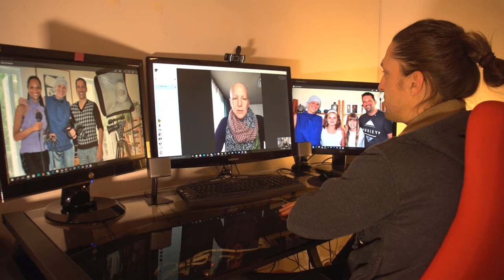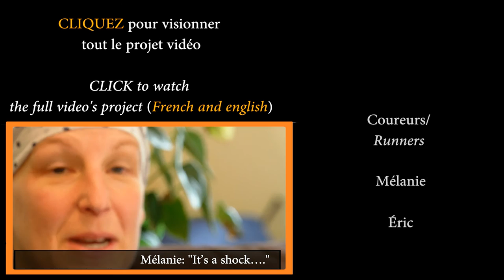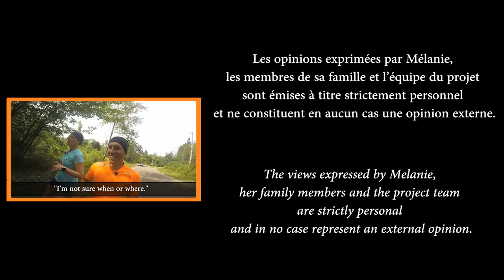CANCER du sein. Mélanie B. (post opération)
Vous avez le pouvoir de faire une différence! Merci de nous aider, Maganga et moi, à amasser des fonds si précieux pour la recherche sur le cancer par l’entremise du Challenge de la Société de recherche pour le cancer (SRC) qui nous mènera au Rajasthan en 2017. Notre objectif de levée de fonds est de 18 900$.
You have the power to make a difference! Thanks for helping Maganga and I raise precious funds to support cancer research through the Cancer Research Society's (CRS) Challenge that will take us to Rajasthan in 2017. Our fundraising goal is $18 900.

Vous pouvez faire un don en ligne directement par le biais de notre page officielle d'équipe :

Un merci tout spécial à Mélanie Blais, ma cousine, d’avoir accepté d’être l'âme de notre projet; elle y donne tout son sens. Mélanie se bat actuellement contre un cancer du sein de stade 3. Un merci très chaleureux également à son mari, Julien, ainsi qu'à leurs deux filles, Coralie et Maya, d’avoir bien voulu participer si activement aux entrevues.

A very special thanks to Mélanie Blais, my cousin, for agreeing to be the soul of our project; she is giving this project its full meaning. Mélanie is currently fighting a stage 3 breast cancer. Warmest thanks to her husband, Julien, and their two girls, Coralie and Maya, for taking such an active part in these interviews.

Pour visionner l’ensemble des vidéos de notre Challenge SRC, cliquez sur le lien de la liste de lecture ici-bas. Des vidéos s’ajouteront sur une base continue en 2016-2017.

Videos will be added on an ongoing basis throughout 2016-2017.

Vidéos produites par :
Videos produced by :

Éric Blais
Maganga Lumbu